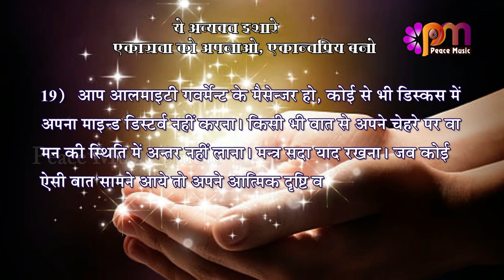19 Sep 2024 अव्यक्त इशारा Avyakt Ishara